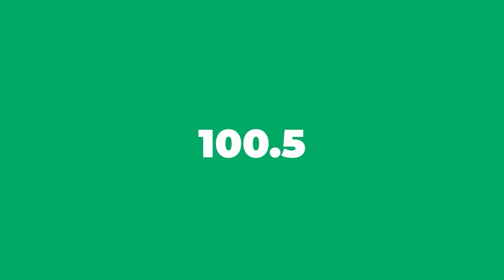REVOLISYON ! YON LÒT MANDA 5 AN POU IBRAHIM TRAOÉ, GWO KOU POU LOKSIDAN, MODÈL PAPA DESSALINES